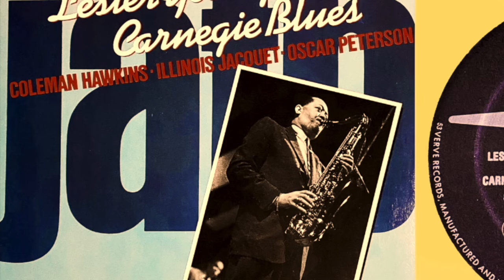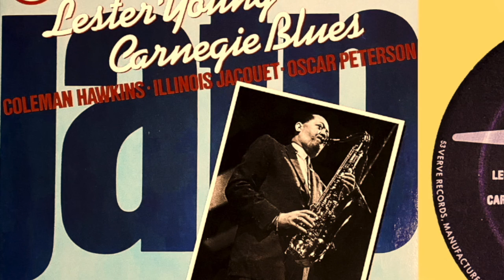Lester Willis Young - I cover the waterfront (from the vinyl LP Jazz at the Philharmonic)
Jazz at the Philharmonic Lester Young Carnegie Blues

Lester Willis Young (August 27, 1909 – March 15, 1959)

Arguably, Young introduced an approach to improvisation that provided much of the basis for modern jazz solo conception.  The impact of his style was so broad that he has been cited as a favourite by such diverse modern jazz figures as Charlie Parker, Stan Getz, and John Coltrane. Much of the West Coast “cool” style was a direct product of Lester Young’s approach, many saxophonists playing his lines note for note in their own performances.  Billie Holiday called him president of tenor saxophonists, and he was known thereafter as Pres (or Prez).

In contrast to many of his hard-driving peers, Young played with a relaxed, cool tone and used sophisticated harmonies, using what one critic called "a free-floating style, wheeling and diving like a gull, banking with low, funky riffs that pleased dancers and listeners alike".  Known for his hip, introverted style, he invented or popularized much of the hipster jargon which came to be associated with the music.

INXDS